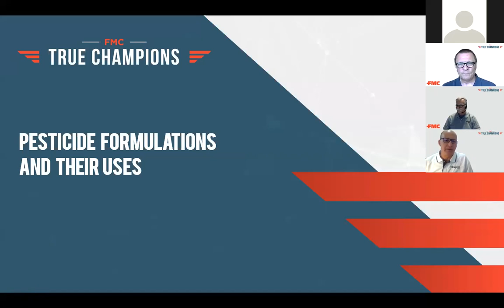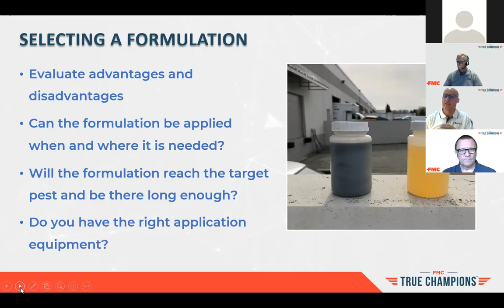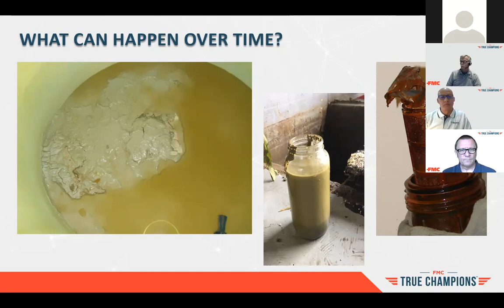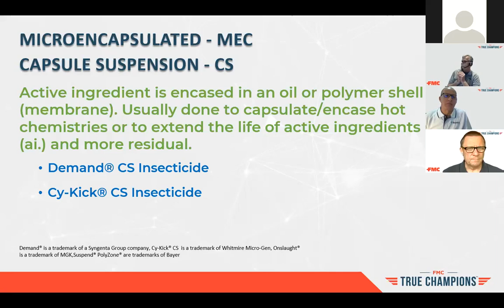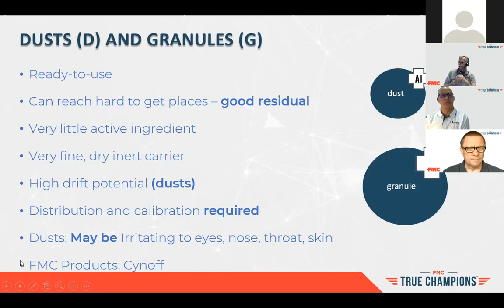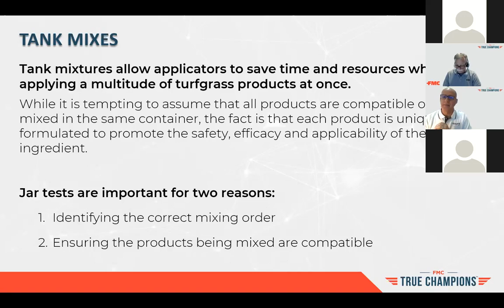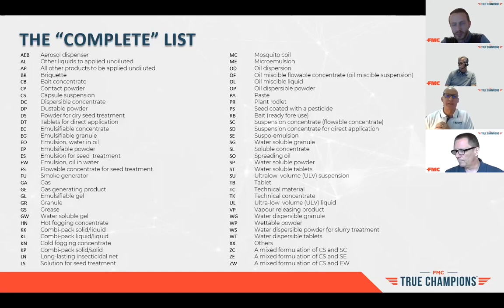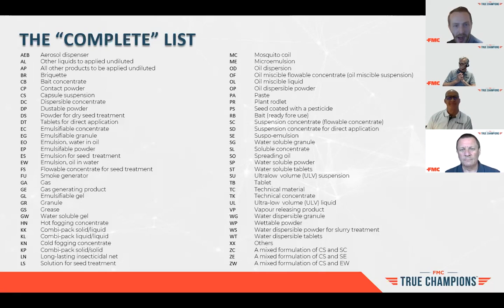1st Friday Webinar Understanding Formulations and Their Uses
1st Friday Webinar Series, Understanding Formulations and Their Uses,  a one-hour training webinar offering an excellent educational opportunity geared to Pest Management Professionals..